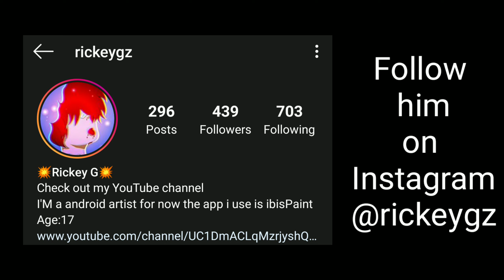Happy Birthday Rickey G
His Instagram - @rickeygz

—Help out these people please they've really done alot for me!!